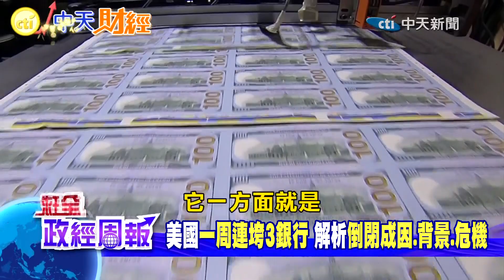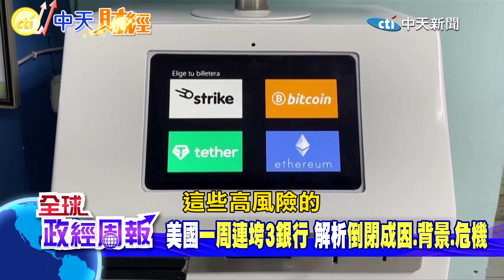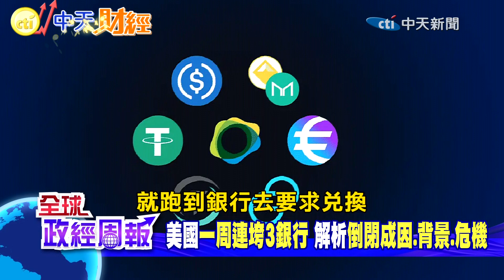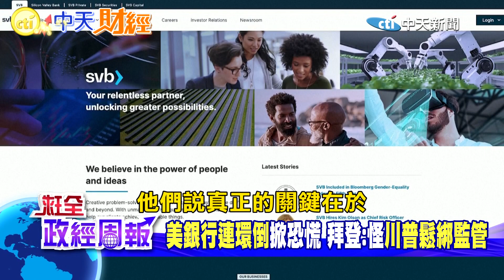矽谷銀行找到買家了!第一公民銀行打23折收購 美國一周連垮3銀行的倒閉成因.背景.危機 怪川普鬆綁監管!拜登:上屆政府取消一些監管求【全球政經周報｜精華】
美國聯邦存款保險公司(FDIC)發表聲明，說美國第一公民銀行(First Citizens BancShares)確定以165億美元收購矽谷銀行約270億美元的所有存款與貸款，等於是打了23折!而美國之所以會爆發金融危機後，最大的銀行風暴，甚至一周內連倒3家，其中有個共通點，是什麼?
拜登總統在銀行倒閉連環爆之後沒多久，公開說當時歐巴馬擔任總統、他擔任副總統時，為了確保2008年金融危機不再發生，提出了《陶德-法蘭克華爾街改造與消費者保護法案》，然後話鋒一轉說""""不幸的是上一屆政府，取消了其中一些要求""，直指元凶是川普!